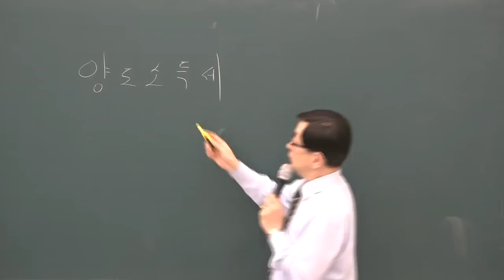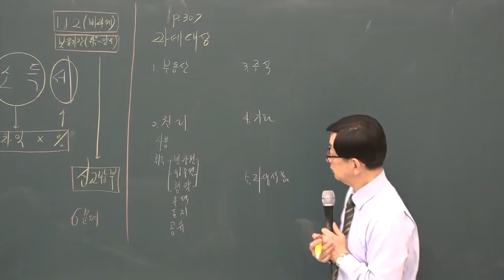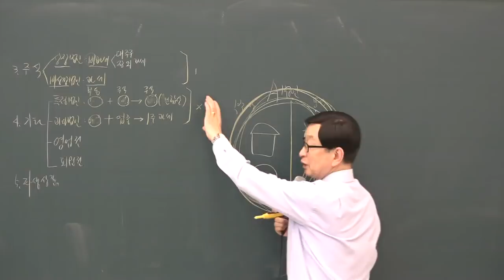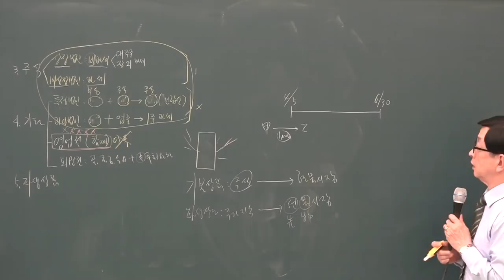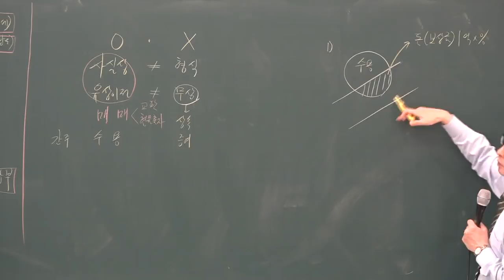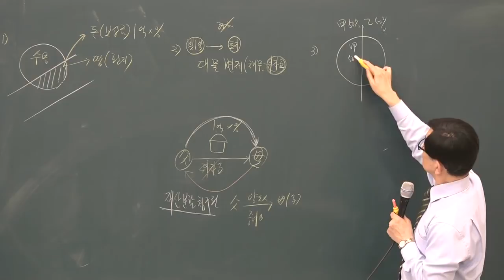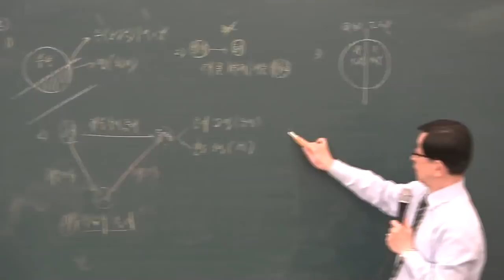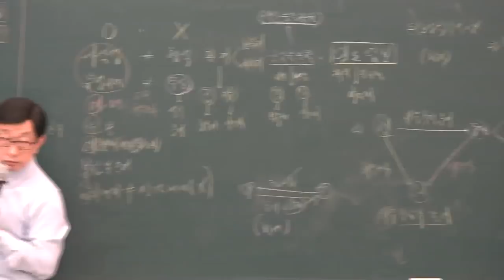[공전무] 2019년 공인중개사 부동산세법 고급이론 3-8